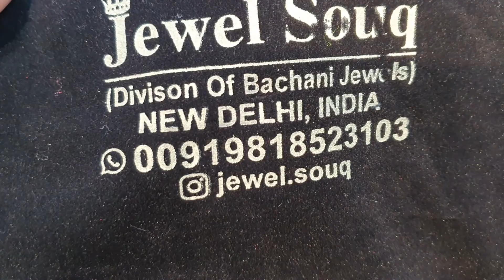أطقم مجوهرات هندية للعروس 😍